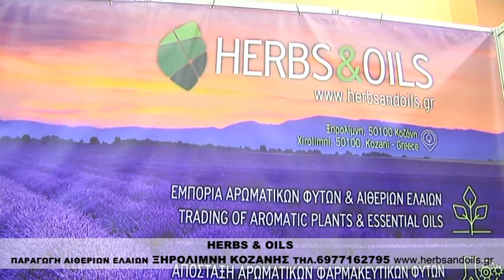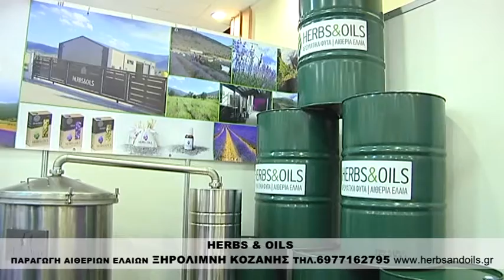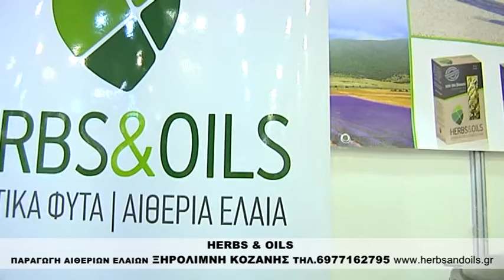HERBS AND OIL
ΠΑΡΑΓΩΓΗ ΑΙΘΕΡΙΩΝ ΕΛΑΙΩΝ
ΞΗΡΟΛΙΜΝΗ